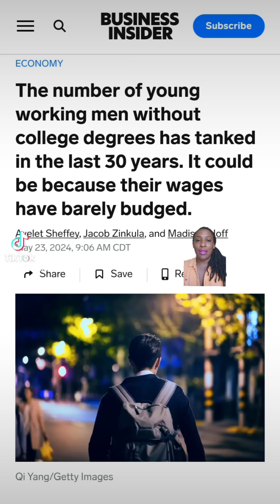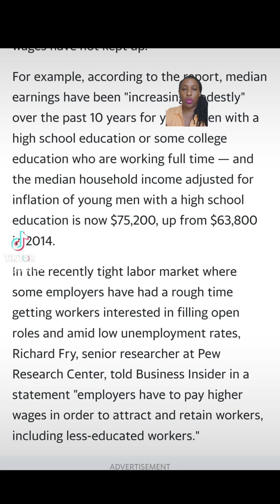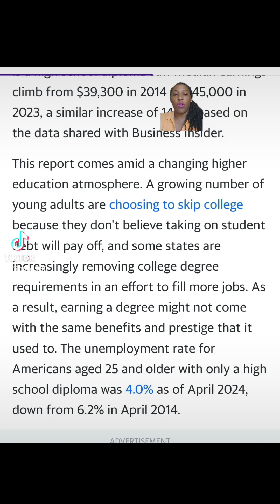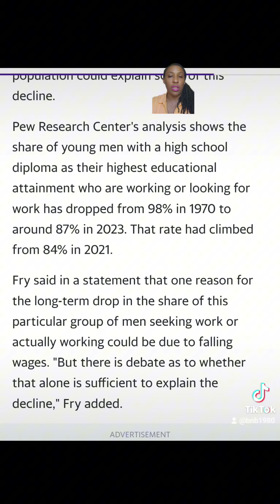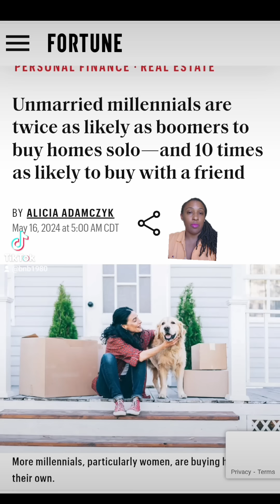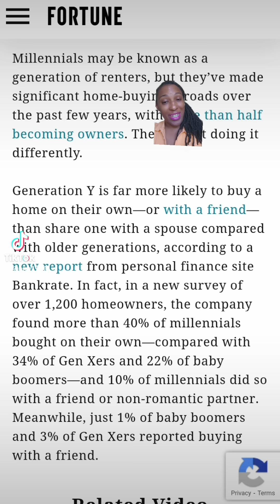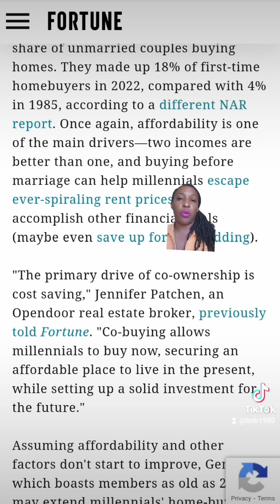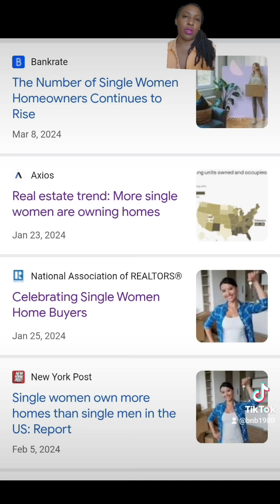News Mashup: Menz Failing and Flailing, Homeownership Trends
"The number of young working men without college degrees has tanked in the last 30 years."

"Unmarried millennials are twice as likely as boomers to buy homes solo"